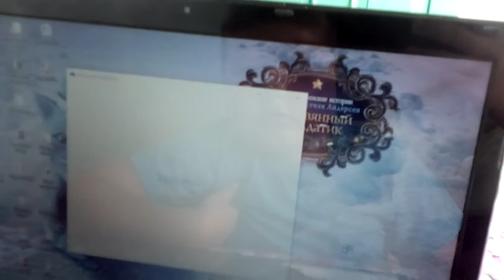Последний репортаж из Лазурного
Наш последний день в пгт Лазурное летом 2016 года. 31 июля. Снимает и комментирует Игорь. Ему было грустно, но...может, мы еще туда вернемся.